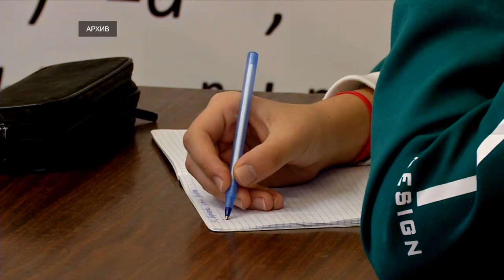В 2024 в Тверской области будет реализовано 83 проекта по Программе поддержки школьных инициатив